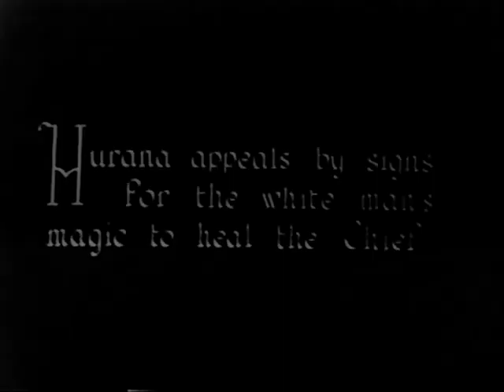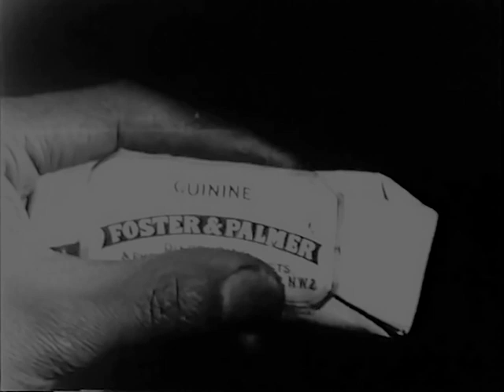Jungle Woman 1926 Jameson Thomas, Eric Bransby Williams, Grace Savieri, Lilian Douglas Frank Hurley